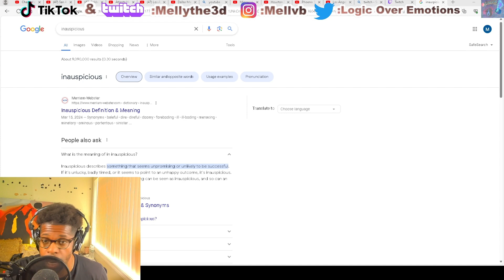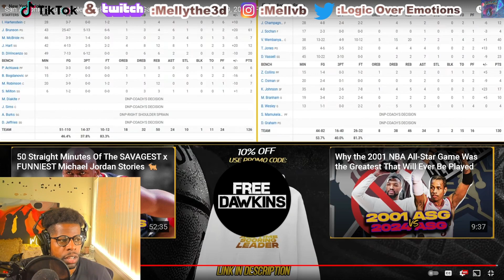WEMBY VS BRUNSON 2 MASTERS GOING TO WORK!! | San Antonio Spurs Vs New York Knicks | REACTION!!